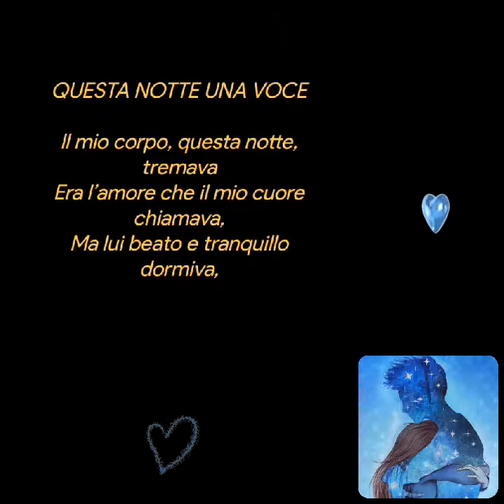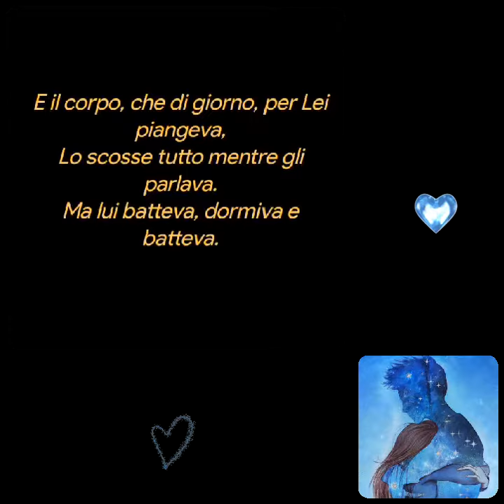Salvatore Migliore ❤️Questa notte❤️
QUESTA NOTTE UNA VOCE

Il mio corpo, questa notte, tremava
Era l’amore che il mio cuore chiamava,
Ma lui beato e tranquillo dormiva,

Allora l’amore che al petto bussava :
“Svegliati cuore” forte gli gridava;
Ma il sonno di ascoltare, gli impediva.

E il corpo, che di giorno, per Lei piangeva,
Lo scosse tutto mentre gli parlava.
Ma lui batteva, dormiva e batteva.

Ed era sordo perché di giorno per Lei soffriva
E almeno la notte riposare voleva.
Poi all’improvviso mentre sognava

sentì una voce che chiamava:
“Ciao come stai “? Dolcemente gli chiedeva.
Ma si... era Lei che parlava.

E si svegliò ridendo
e piangendo,
perché l’amava.
Salvatore Migliore ❤️